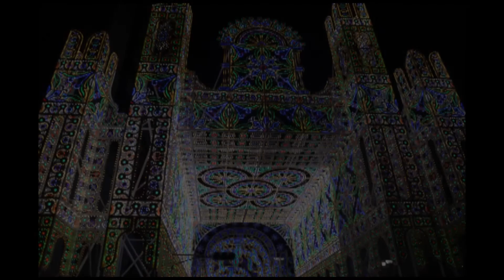臼井真「しあわせ運べるように」をオカリナで演奏 (多重録音)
阪神淡路大震災から22年。
当時私は小学生でしたがニュースで流れる映像の記憶は今でも鮮明に覚えています。
阪神淡路大震災の復興を願い、臼井真さんによって作られたこの曲をオカリナにアレンジして演奏しました。最大で3パートの多重録音になっています。
神戸の風景と2016年のルミナリエの写真とともに。